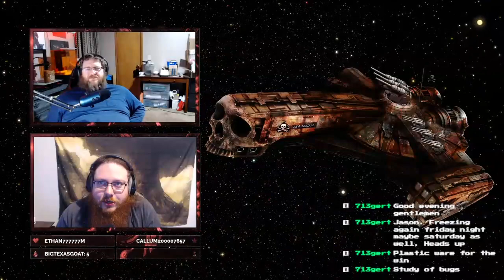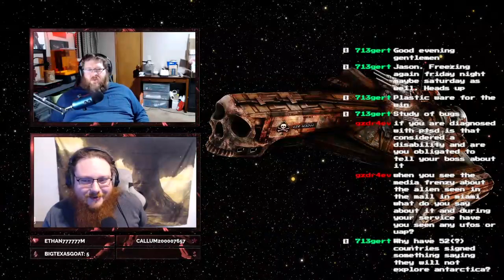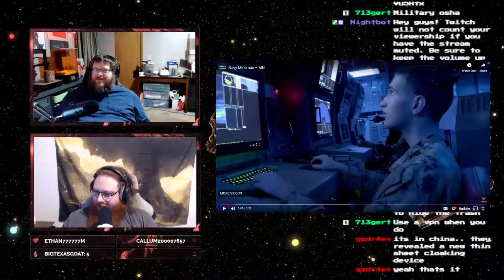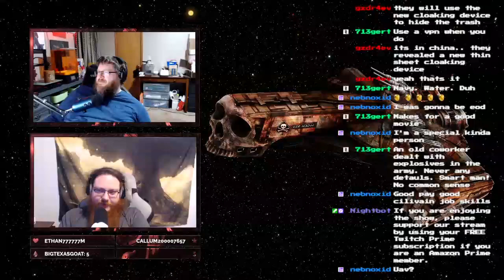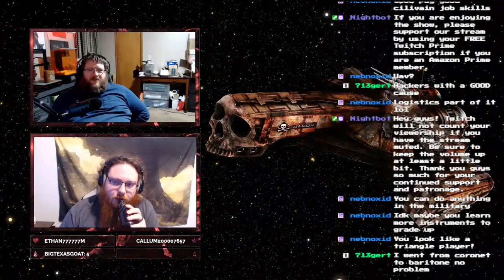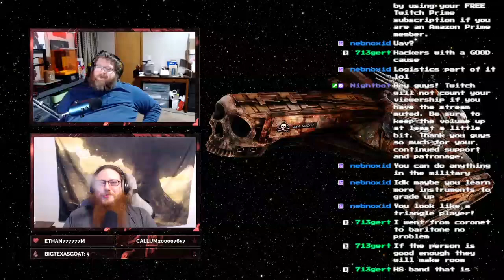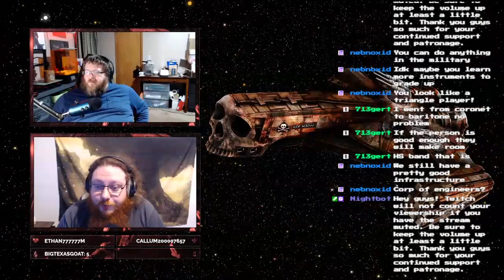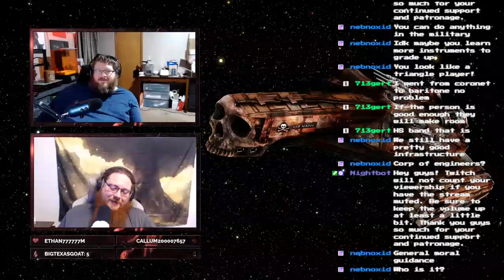Culinary Showdown: Virtual Reality Competitive Cooking Championship!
Celebrate your in-game achievements, unlocking rewards and showcasing your progress as a testament to your gaming prowess.